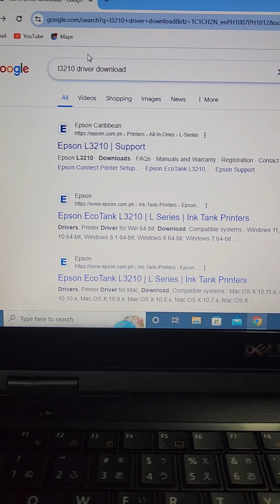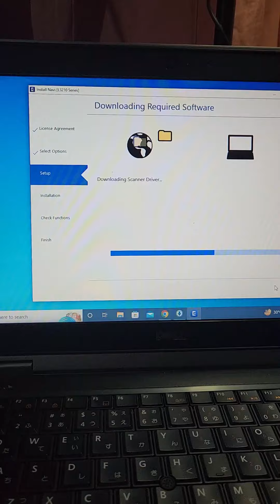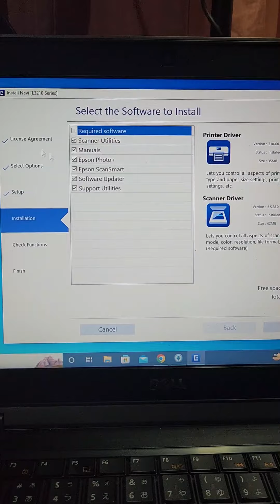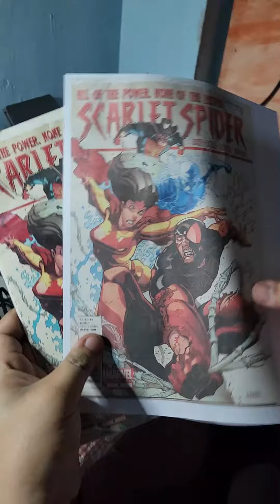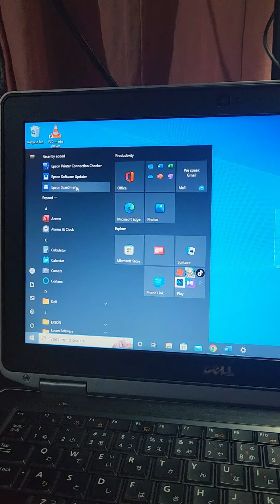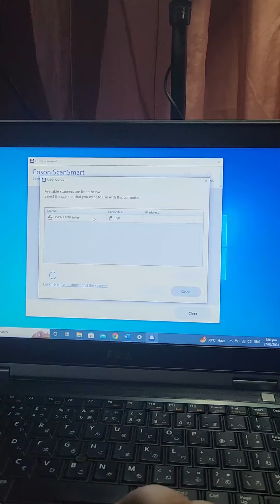EPSON L3210 UNBOXING & SETUP | The Printing Shock | Marlon Ubaldo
👉 Sublimation printing
👉 DTF printing
👉 Decals
👉 Pigment printing
👉 T-shirt Printing